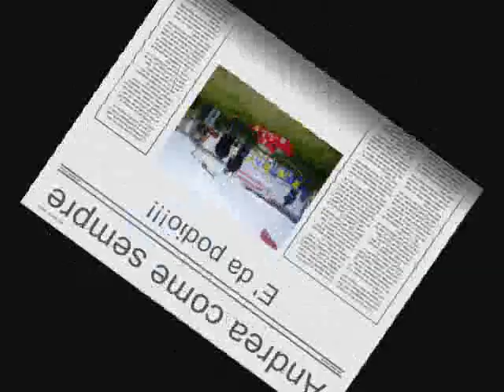campogalliano gara internzaionale mono1 lo scafo di andrea